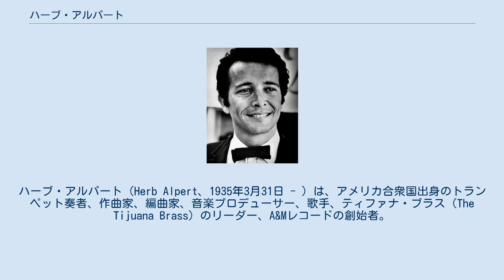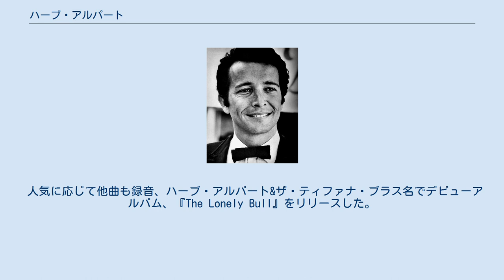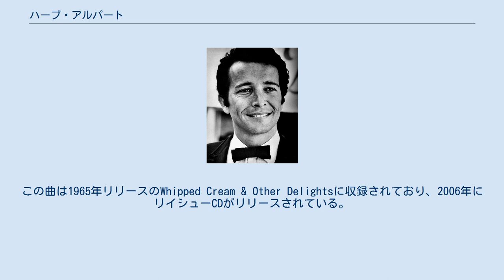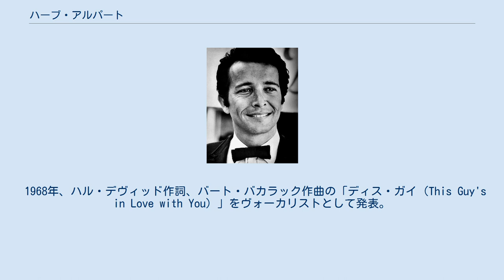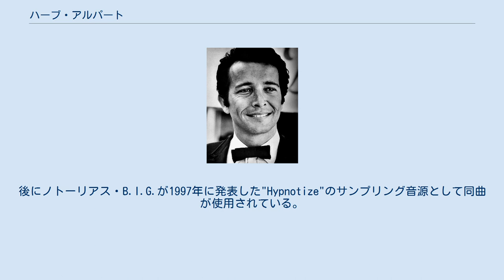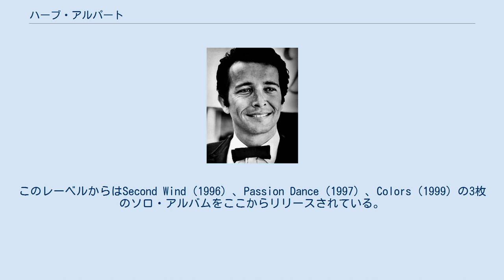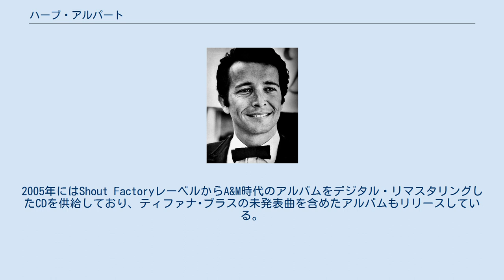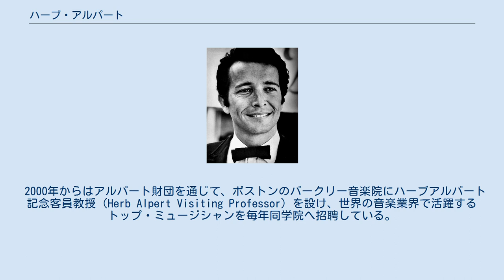ハーブ・アルパート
ハーブ・アルパート（Herb Alpert、1935年3月31日 - ）は、アメリカ合衆国出身のトランペット奏者、作曲家、編曲家、音楽プロデューサー、歌手、ティファナ・ブラス（The Tijuana Brass）のリーダー、A&Mレコードの創始者。
なお、A&Mの"A"はアルパート（Alpert）を指す。
 代表曲には「蜜の味」「ビター・スウィート・サンバ」「マルタ島の砂」「悲しき闘牛」「ディス・ガイ」「ライズ」「ダイアモンド」などがある。
そのサウンドはアメリカ音楽とメキシコのマリアッチを合わせた音楽として「アメリアッチ」と呼ばれた時期もあった。
ニッポン放送の深夜ラジオ番組、『オールナイトニッポン』のテーマソングとして「ビター・スウィート・サンバ」が長年使われている。
ヴォーカル曲とインストゥルメンタル曲の両方で、ビルボード誌全米シングル・チャートNo.1を獲得した唯一の人物でもある｡ 1935年3月31日、カリフォルニア州ロサンゼルスにてユダヤ系ルーマニア移民の両親の間に生まれた。
8歳よりトランペットを習い始めたとのこと。
1952年、高校を卒業後南カリフォルニア大学へ入学。
在学時にトロジャン・マーチング・バンドへ2年間参加した。
1954年に学士号を同大学より修得し、卒業する。
 彼のミュージシャンとしてのスタートは、ルー・アドラーと共作の、サム・クックのヒットで知られる、「ワンダフル・ワールド」に始まる。
しかしアルパート自身は、スタンダードナンバーになるようなヒット曲を生み出しながらも、作曲家としての自身の才能には執着せず、演奏家としての道を選ぶ。
ドア・アルパート（Dore Alpert）の名でRCAレコードでキャリアを挙げ、ジャン&ディーン等をプロデュースした。
1962年にジェリー・モスと100ドルずつを出資しインディーズのA&Mレコードを創設する。
A&Mは現在こそ一大レーベルであるが、創設初期はアルパート自身のレコード･リリースの為に設立したプライベート･レーベルだった。
なお、「A」はアルパート、「M」はモスの頭文字である。
 アルパートは自身のガレージ内に小さいレコーディング・スタジオを起こし、その第一弾として"The Lonely Bull"（邦題「悲しき闘牛」）をレコーディング、自費でこのシングルをプレスした。
そしてラジオDJを通して人気が広まり出した。
 人気に応じて他曲も録音、ハーブ・アルパート&ザ・ティファナ・ブラス名でデビューアルバム、『The Lonely Bull』をリリースした。
このシングルは後にビルボード誌のポップ・シングル・チャート6位にまで達した。
A&Mレーベル初のヒット・レコード盤となるが、録音したのはコーンウェイ・レコード（Conway Records）のスタジオだった。
 1964年の終わりになると、アルパートはティファナ・ブラスを正式なバンドへ転換させる事を決意し、メンバーのオーディションを行い態勢を整えていく。
「ただしメンバーの中にヒスパニックはいなかった」。
 メンバーはアルパートを中心に、ジョン・ピサーノ (guitar) 、ロウ・パガーニ（Lou Pagani） (piano)、 ニック・セロリ（Nick Ceroli） (drums)、 パット・セネター（Pat Senatore） (bass); 、トニー・カラッシュ（Tonni Kalash） (trumpet) 、ボブ・エドモンソン（Bob Edmondson） (trombone & percussion) となる。
このバンドは1965年にデビューし1969年まで活動した。
 日本で一番有名な楽曲と見られる"ビター・スウィート・サンバ"は1967年10月2日にスタートした深夜ラジオ番組の王道であるニッポン放送系の「オールナイトニッポン」のテーマ音楽として親しまれている。
この曲は1965年リリースのWhipped Cream & Other Delightsに収録されており、2006年にリイシューCDがリリースされている。
 ティファナ・ブラスは数多くのヒット曲、アルバム・チャートNo.1を獲得するアルバムを生み出した｡特に、1966年リリースの アルバム"『What Now my Love』" (邦題：そして、今は) はビル...